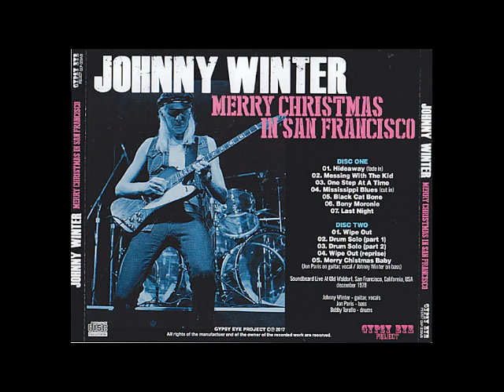Johnny Winter Black Cat Bone , Live San Francisco 1984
Johnny Winter live 1984 with Jon Paris on bass and Bobby Torello on drums